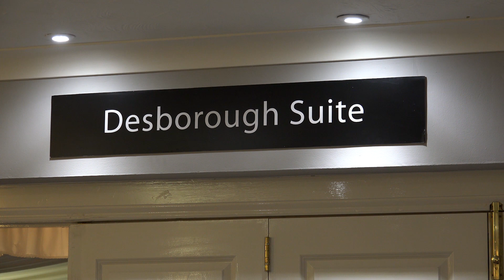E The Reception HD